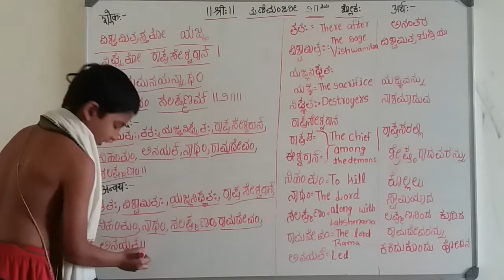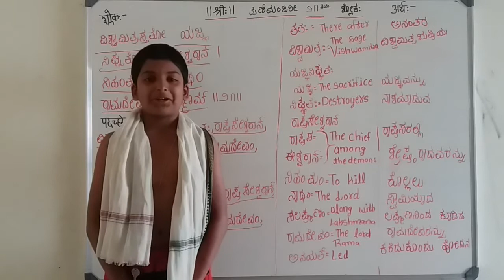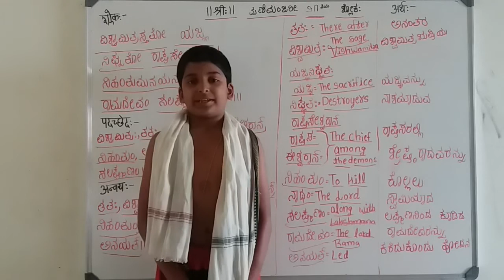Manimanjari 1/21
Manimanjari was written by Shriman Narayana Panditacharya